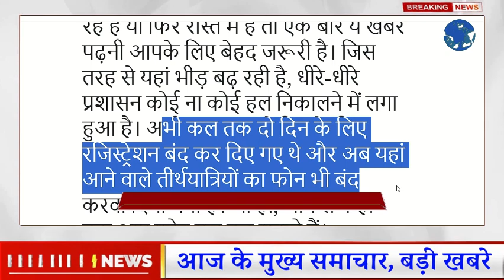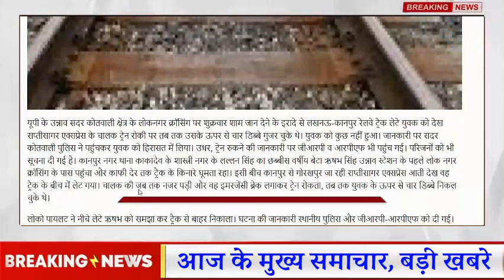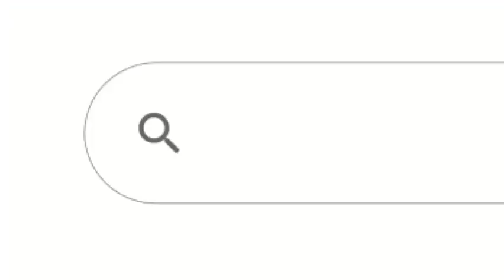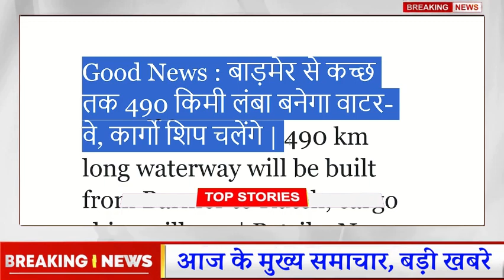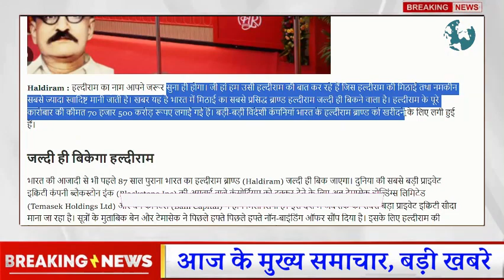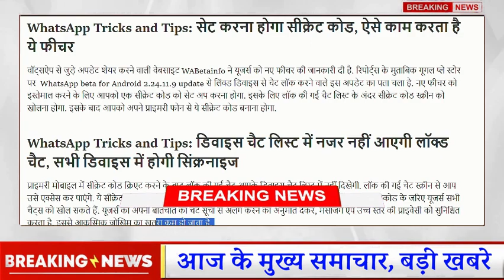19 May 2024 UP Today Breaking News | उतरप्रदेश 50 बड़ी खबरे | MDH Bans,Google,Business Idea,Share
18 May 2024 UP Today Breaking News | उतरप्रदेश 50 बड़ी खबरे | MDH Bans,Google,Business Idea,Share